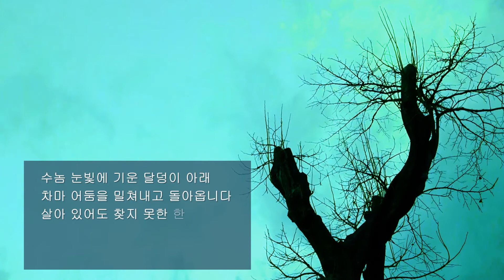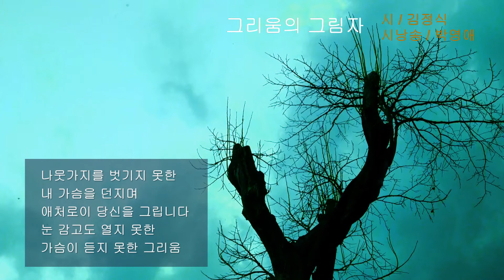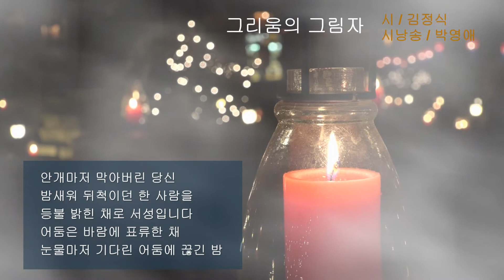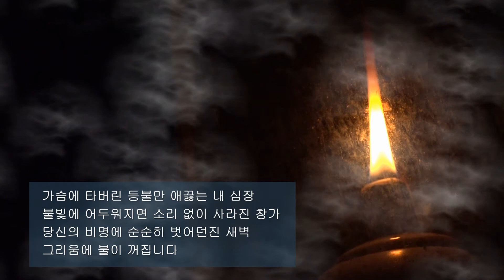김정식 / 그리움의 그림자 / 시낭송 / 박영애 (낭송시 선정)